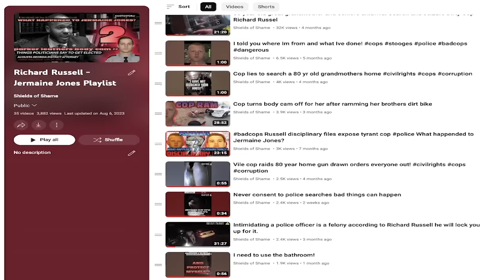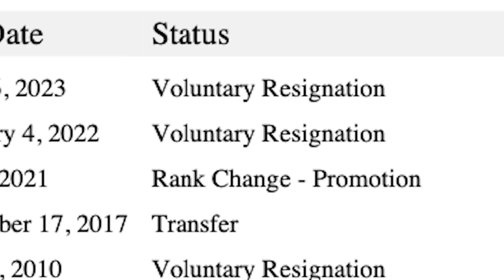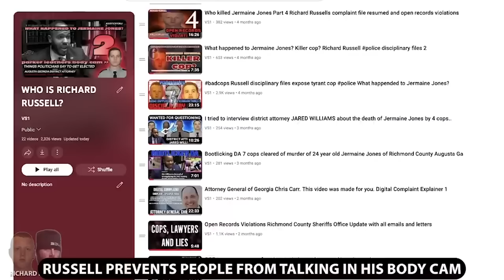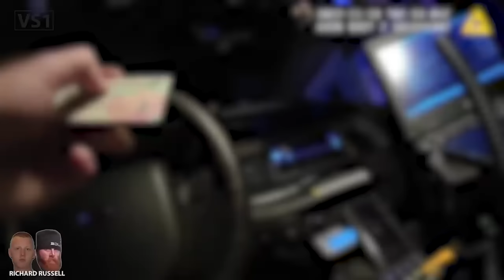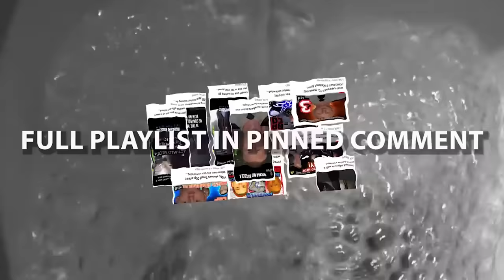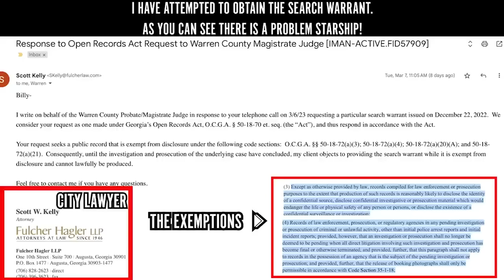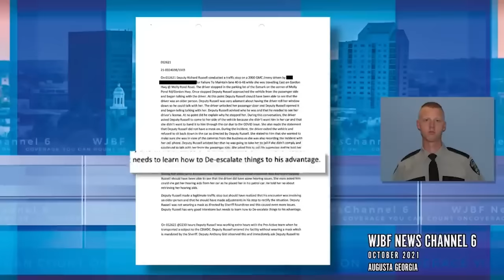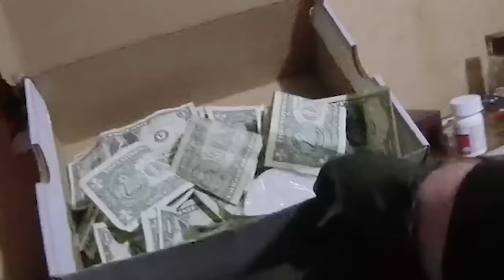COP shamed out of town by a little YouTuber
Window tint video where James audits a cop car with a cop giving consent and shows how to properly use a window tint reader. James Madison @JamesMadisonAudits
Most of the videos in this compilation are from one single night, Russell made a common practice out of racially profiling drivers, pulling them over on pretextual stops using window tint violation as the premise, Russell never calibrates his tint reader. He then leads into a "I smell marijuana" trick to gain the reasonable suspicion needed for a search. His sergeant can be heard on body cam stating he didn't think the tint was too dark, however he still allowed Russell to carry out the stop. Russell can be seen on his body cam opening the doors of cars on stops without consent, Russell has violated the 4th and 1st on many occasions.
The Richmond County Sheriffs Office are refusing to release the Jermaine Jones body and dash cam.
Release the body cam and dash cam and all case files, interviews, interrogations and all media related to the case your agency is in possession of, due to the fact your agency is in violation of the open records act I am requesting all fee's be waved.